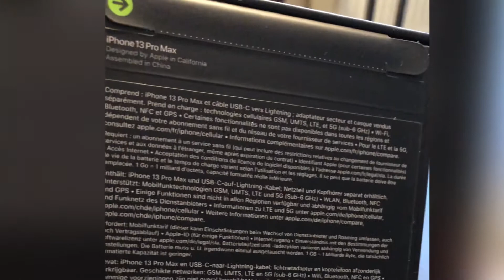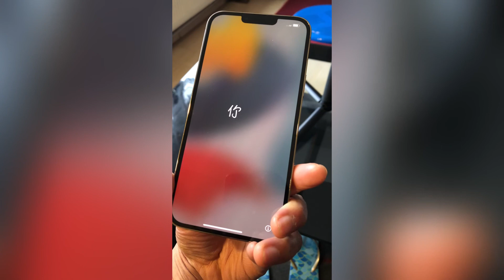Iphone 13 pro max | Unboxing | Gold 256 GB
•IP 13 pro max upgrade from  iphone 8 plus upgrade
• fingerprint to face id